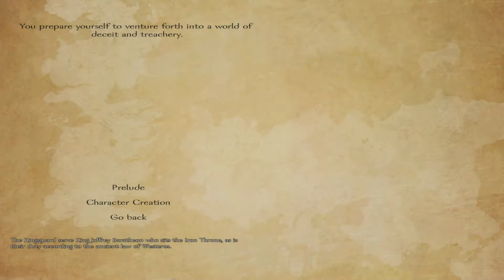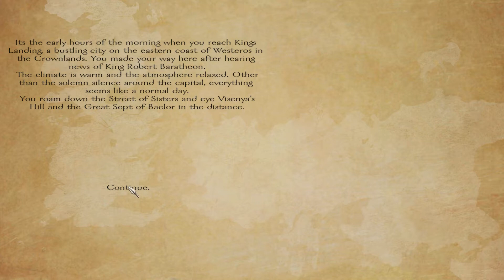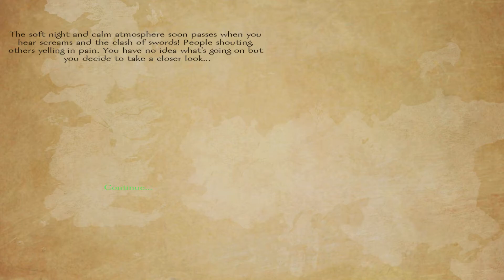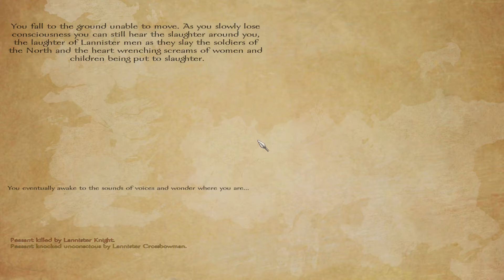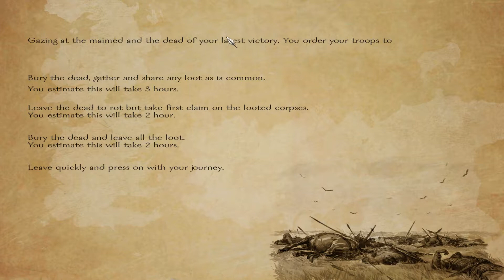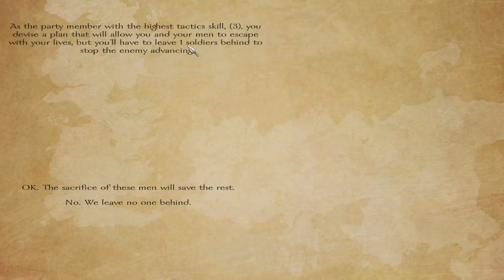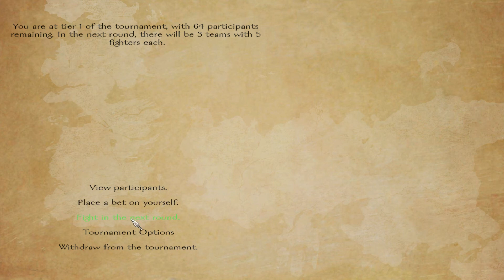GAME OF THRONES (Mount and Blade MOD) #1 - Setting Forth North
Welcome back to the Alboe Show.

If you need twitter in your life, we have notifications popping up.